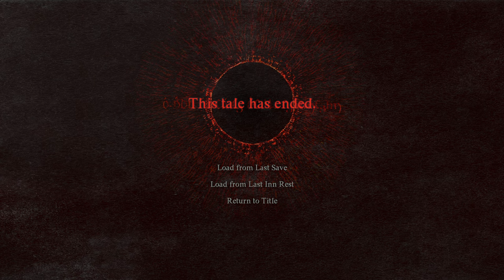Dragon’s Dogma 2 - Let’s Play Part 22 - First Golem and Chimera in the Malachite Forest!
Thank you for the Capcom Creator’s Program for a copy of Dragon’s Dogma 2!

Bring Silverius on an adventure! *Pawn ID* _PS5_ 5SXNDPBALN2G | _PC_ A8C6RT1LYMRD